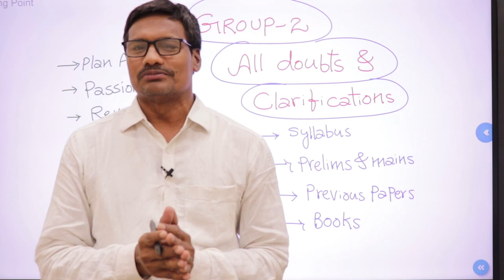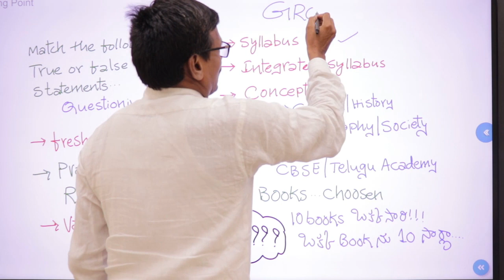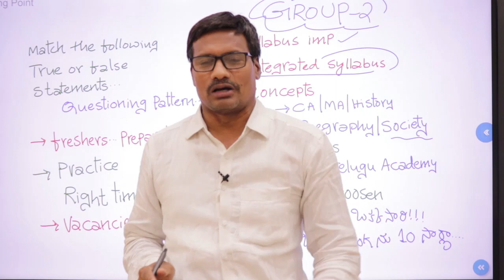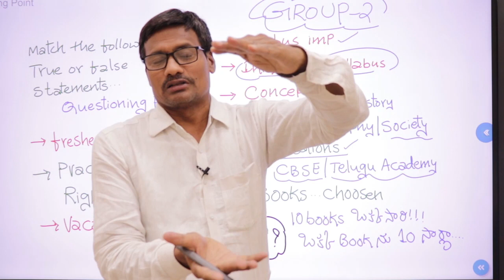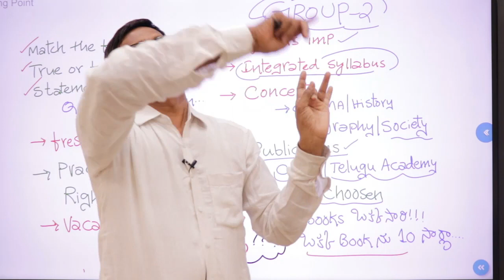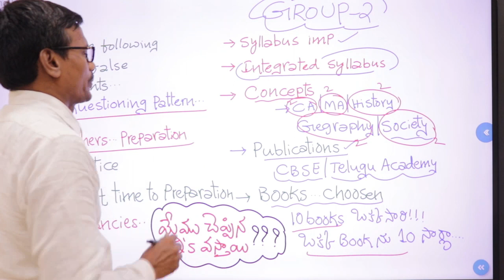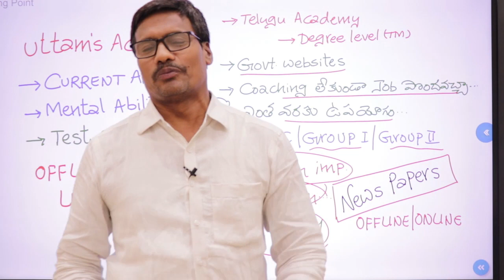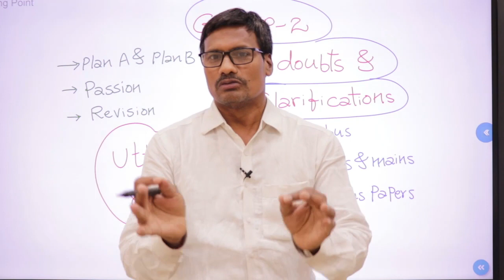Group - 2 All Douts & Clarifications